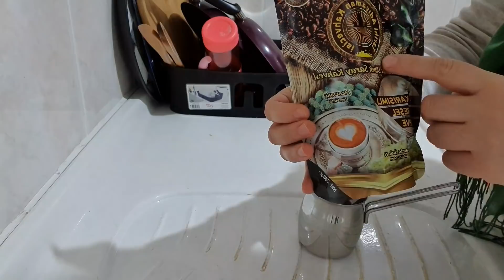❌3 ÇOCUKLU KARANTINA GÜNLÜKLERİ 👉 KAHVALTI TABAGIMIZ‼️TOPRAK ATEŞ 'LENDİ😞🤲